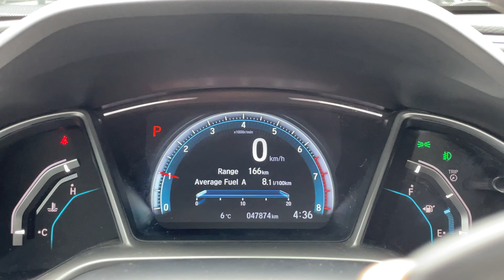2018 Honda Civic Touring sedan P4908A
White Orchid Pearl on Black Leather